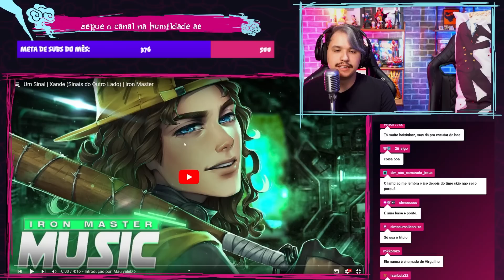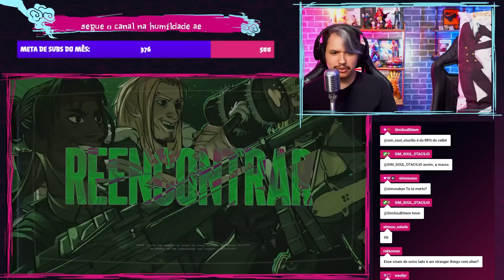Reagindo a “Um Sinal | Xande (Sinais do Outro Lado) | Iron Master”